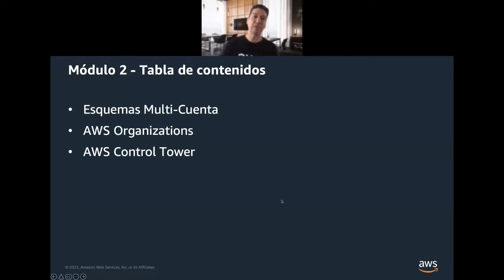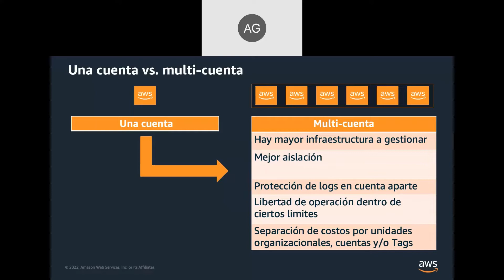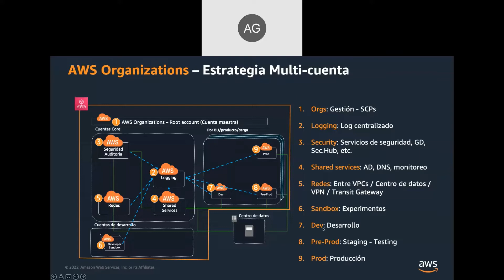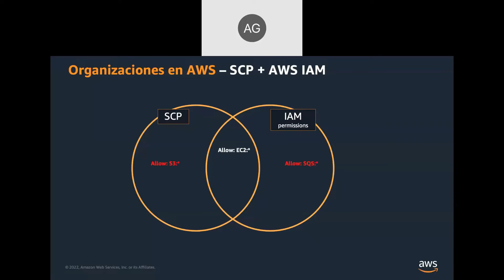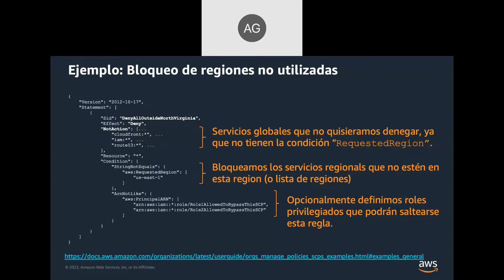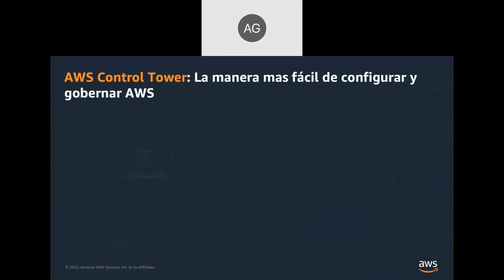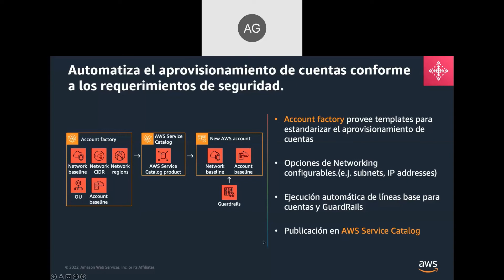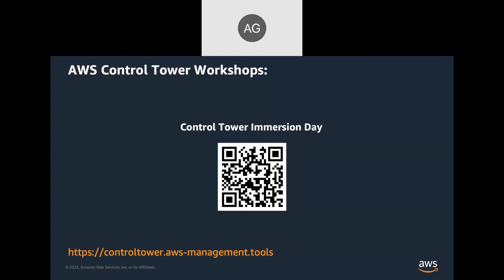AWS Security Immersion Day (2022-09) - 2 - Estrategias Multi-Cuenta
Speaker
 - Andrés González